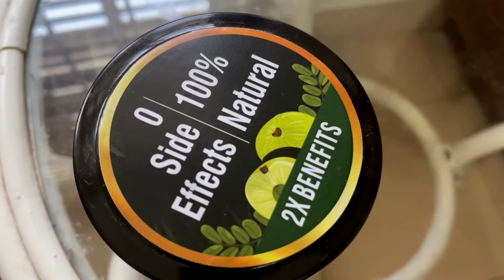Kashi's first Onam | Family Time | Onam Celebration | Our kutti Onam| Parvathy Somanath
Here's the link to the Tru Hair Oil that I've been using for the last 3 months that has completely reduced my hair fall. Definitely check out their Free Hair Analysis too